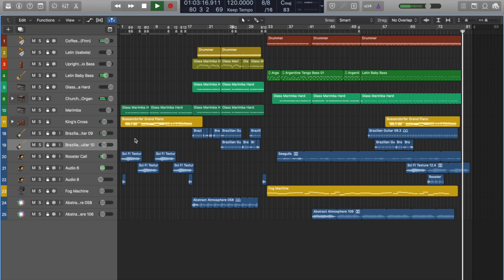あんたがたどこさ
osawagase